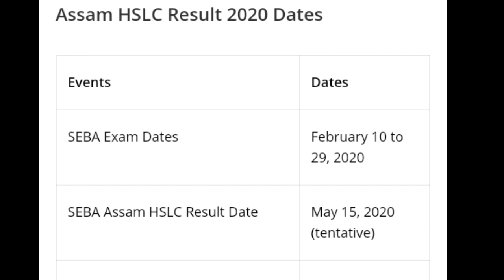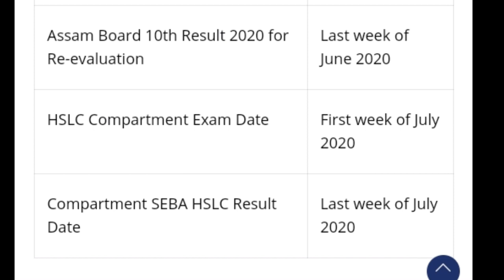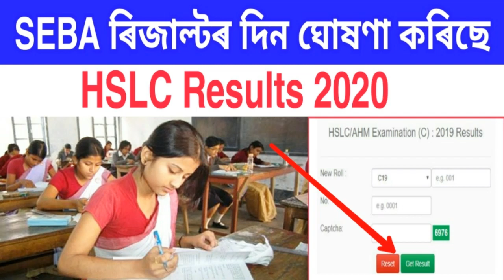SEBA HSLC Final Results Date Declared 2020 || মেট্ৰিক পৰীক্ষাৰ ৰিজাল্টৰ দিন ঘোষণা কৰিছে ছেবাই